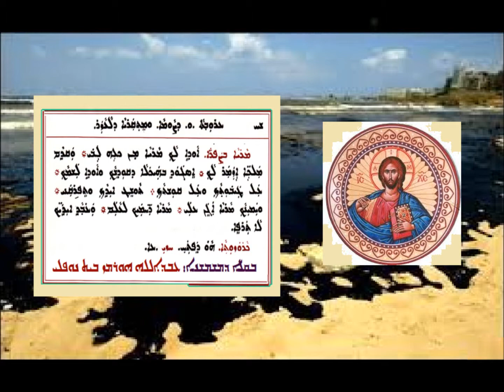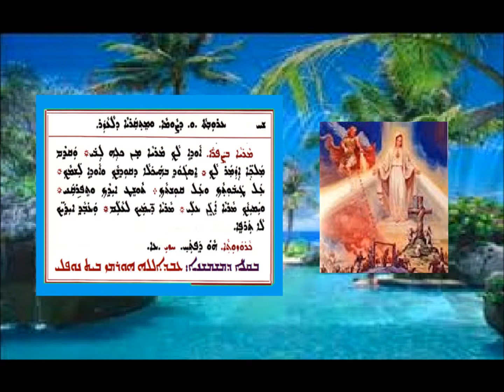Marya B Sapra D Arouta Waw D Sawma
مريا بصبرا الجمعة السادسة من الصوم بصوت الشماس عبدالله النوفلي
ܡܪܝܐ ܒܨܦܪܐ ܕܥܪܘܒܬܐ ܘ ܕܨܘܡܐ